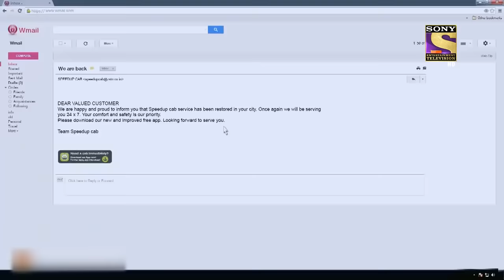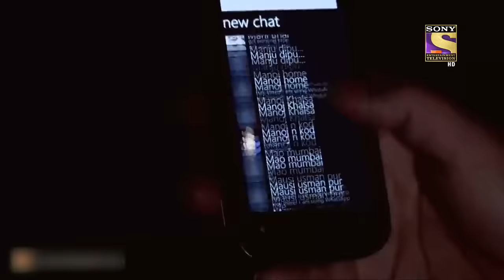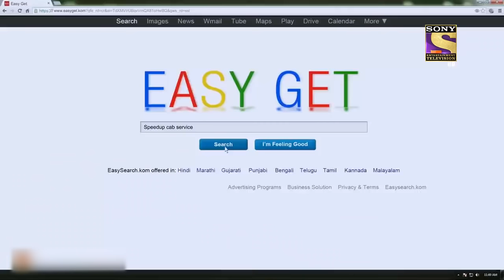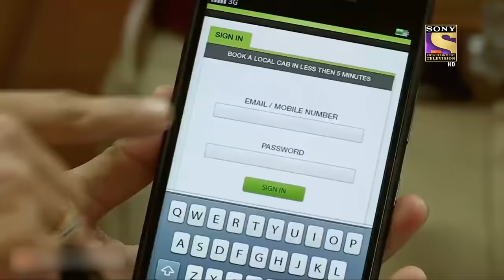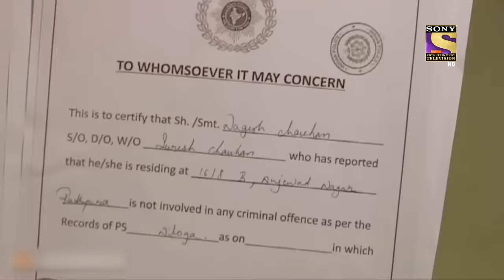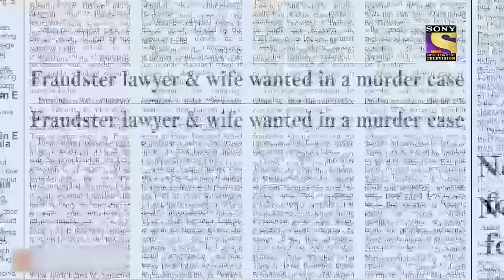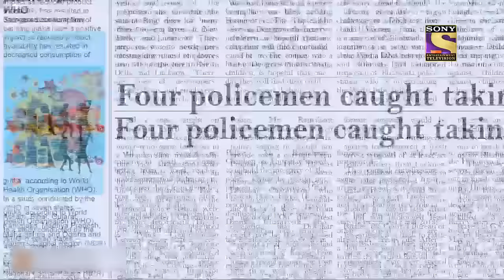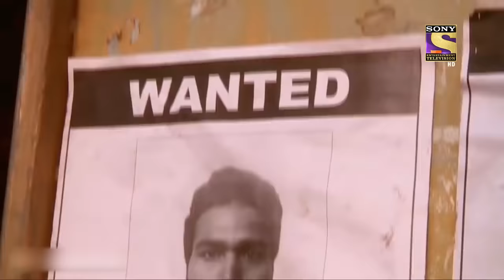वहशी दरिंदे | Crime Patrol | Viewer's Choice | Full Episode | 6 Mar 2022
The story is about a cab service that was introduced to give people relief. A person who boarded one such cab faced a tremendous shock, after what happened with her. Being a brave girl she did not hide it and complained about the incident to the police. Now, police are trying to find out that person who did such a thing to her.